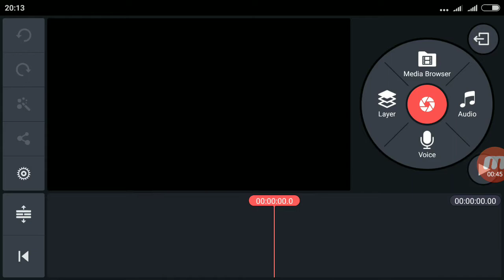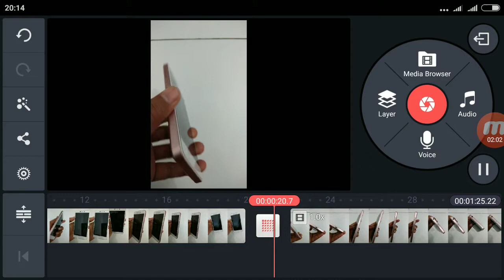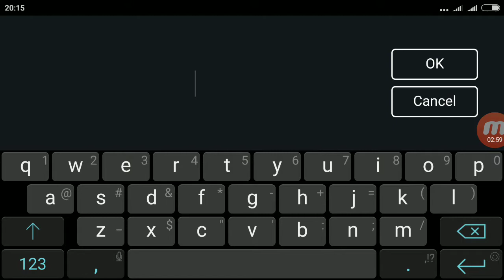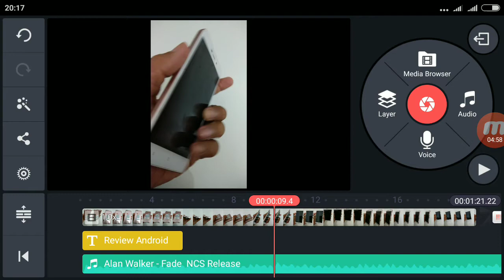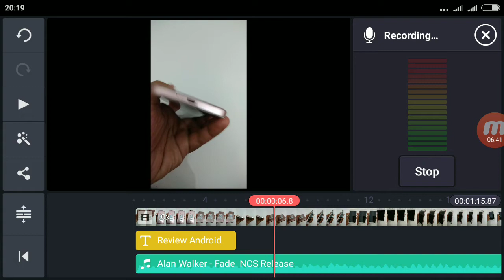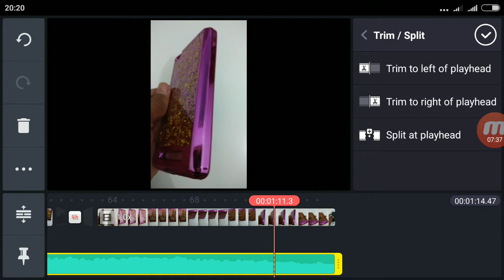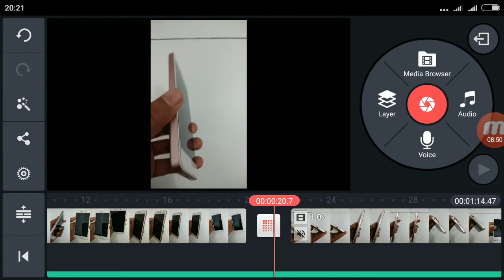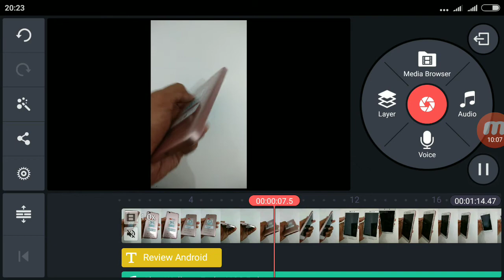EDITING VIDEO YOUTUBE UNTUK PEMULA DENGAN KINE MASTER